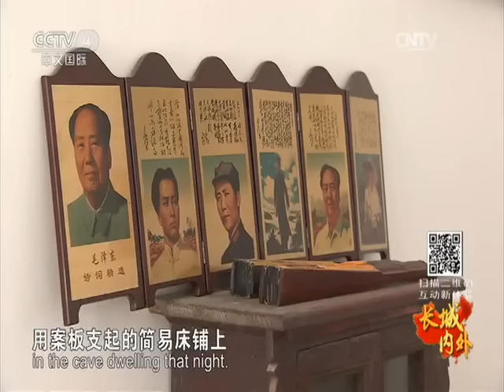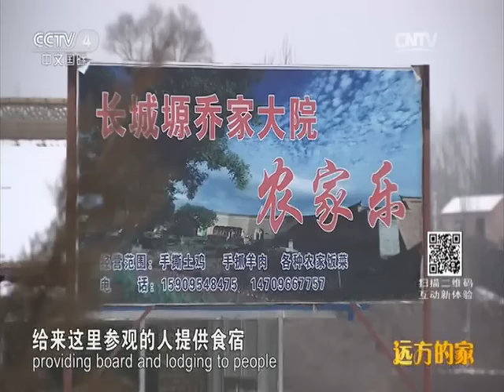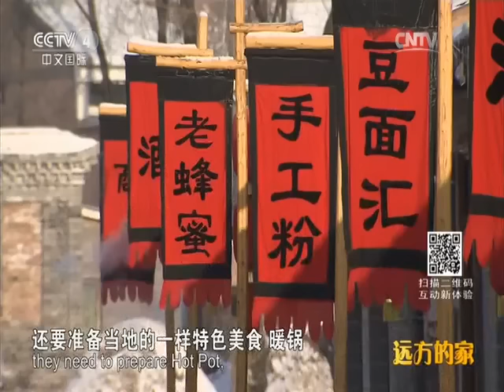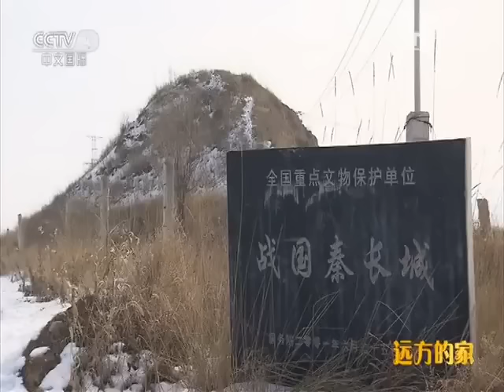20160308 远方的家 特别节目——长城内外（97） 红色六盘 人文固原